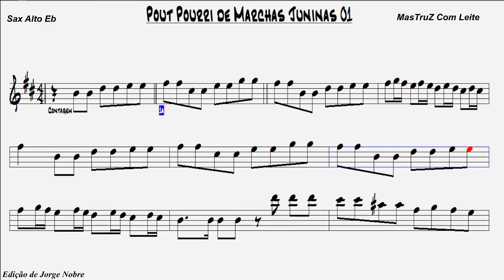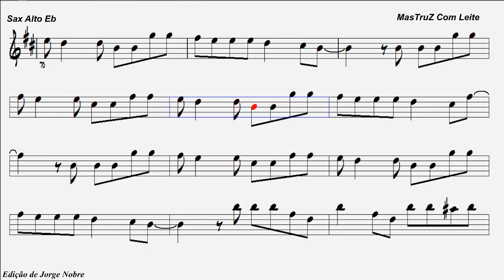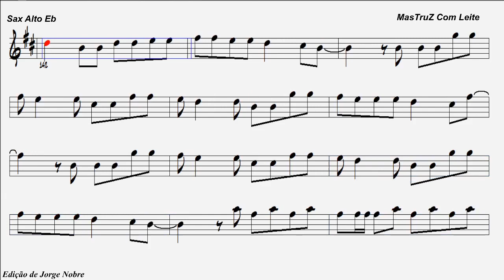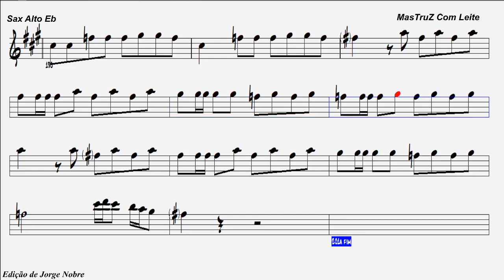Pout Pourri de MARCHINHAS JUNINAS 01 - MasTruZ Com Leite (Sax Alto)